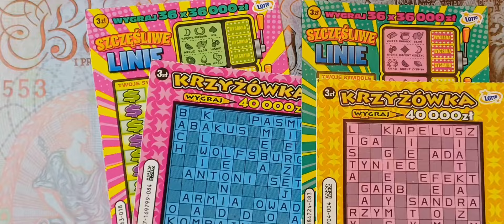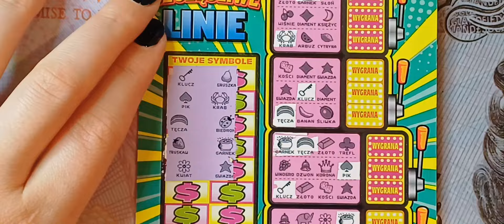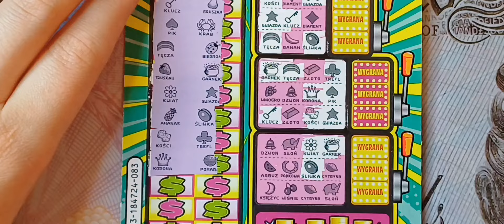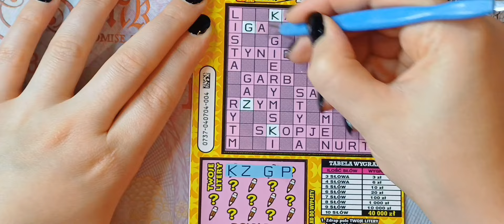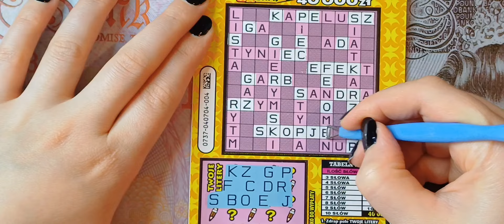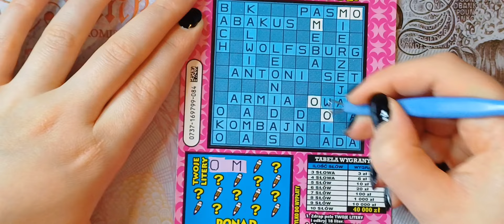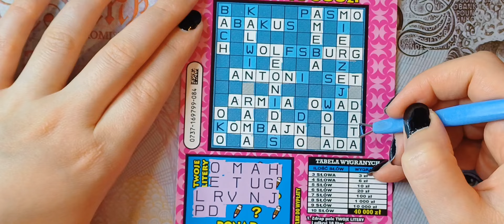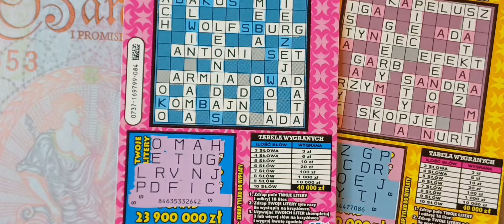Tak można drapać 😁 Dobry początek miesiąca i jest plus 😍 💸🤑